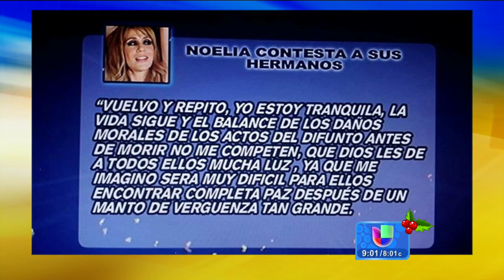¡Sin pelos en la lengua! Noelia le contestó a sus hermanos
Luego de que los hermanos de Noelia le escribieran una carta, ésta no se pudo quedar callada y les contestó sin pelos en la lengua.